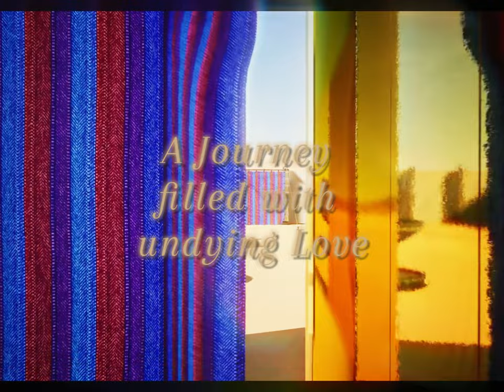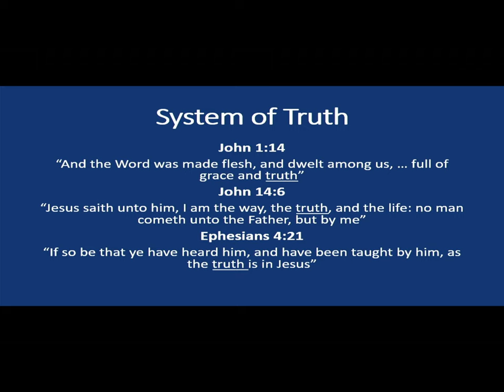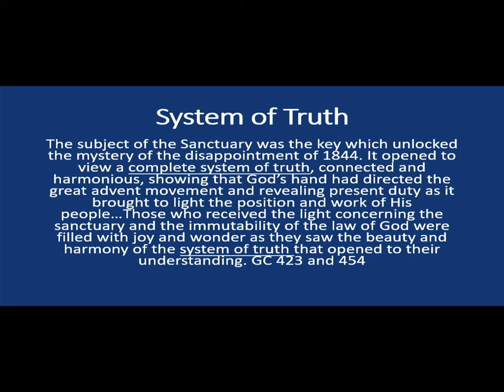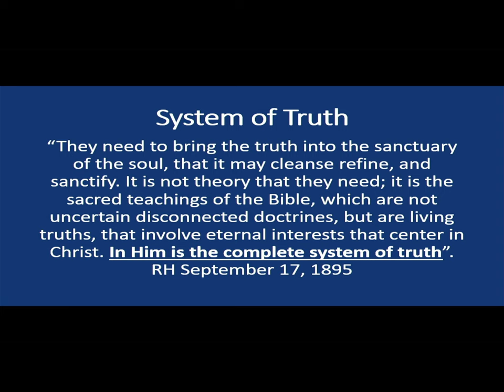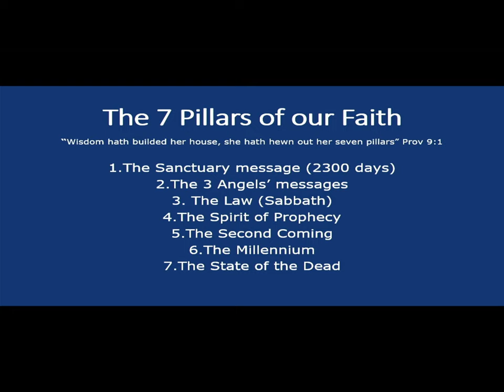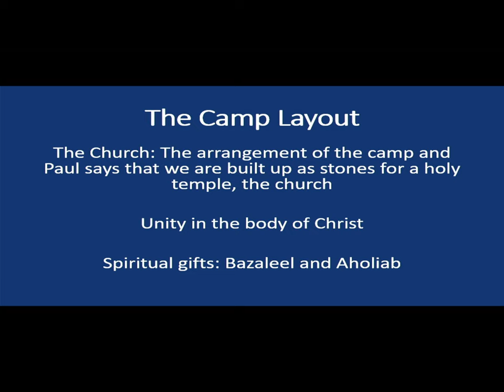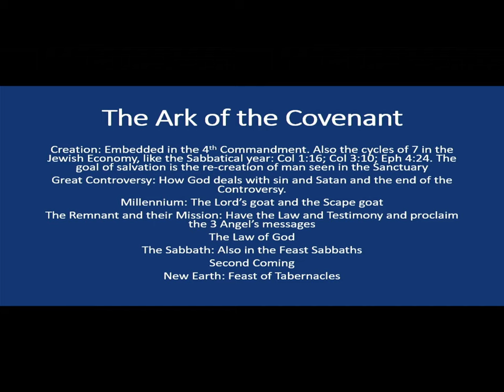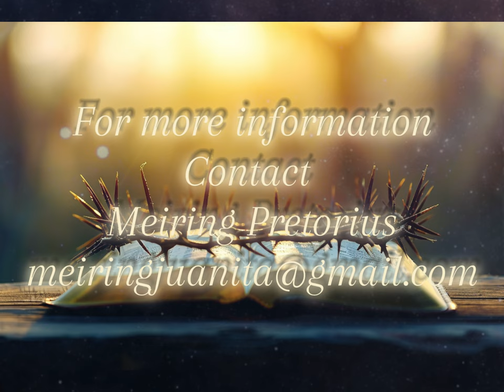The Sanctuary Understood Lecture 14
Find below Power Point for download